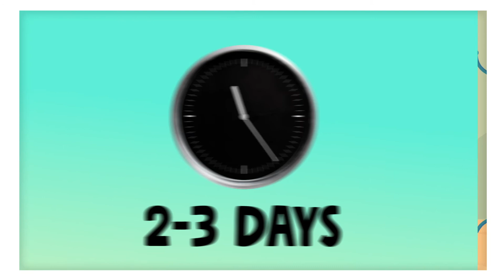Factual Series - Ami Explains Abortion